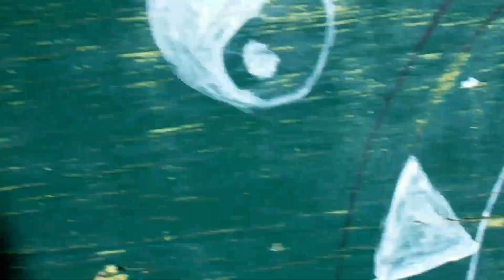Mikki and Lochlann join a cult | Quarantine Adventures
Here it is, part two to the best adventuring vlog youtube has to offer. Hopefully the comments will work fine on this one. If you haven't seen the last vlog, I highly recommend watching that first so you have somewhat of an understanding as to what is going on.